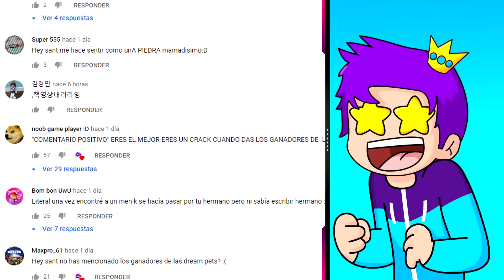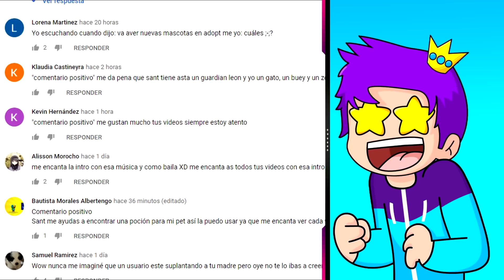hacemos una mascota nivel 999,999,999 | pet simulator | roblox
⭐Starcode: HEYSANT